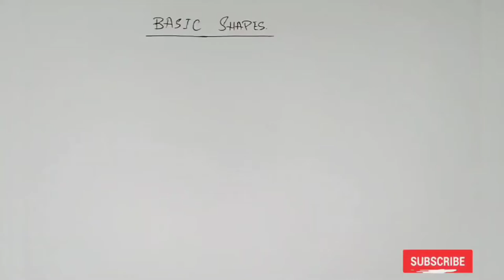How to Draw Mandala Basic Shapes for Beginner Step by Step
So this is a pattern tutorial video for beginners.
If you are beginners and want to draw a perfect mandala or want to learn mandala, then this video will help you ❤️
In beginning you can make a chart of some easy patterns and practice them for some days. This process will help you to create a perfect mandala ❤️❤️

How to Draw A Mandala Art in Vase || Easy Step By Step Drawing In this video I will show you How To Draw 1. A simple Vase 2. Easy Mandala and Zentangle Designs / Patterns If you like this video and my drawing, make sure you hit the LIKE button and also don't forget to SUBSCRIBE to my channel and turn the post notifications on. .